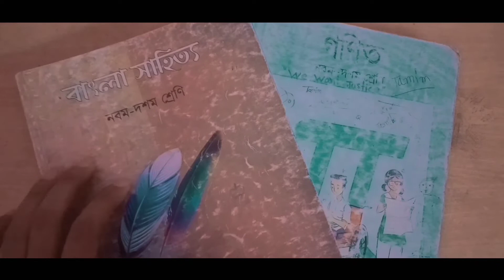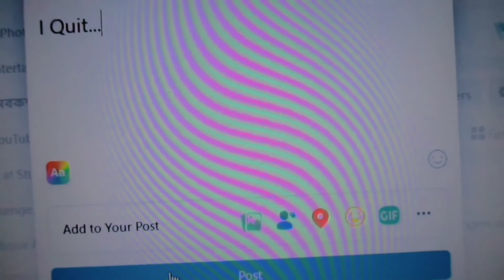অব্যক্ত গল্প | A story of emptiness | The Entertainer LTD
আমাদের দেশে গড়ে প্রতিদিন ৩০ জন আত্মহত্যা করে।

 এর প্রধান কারণ ডিপ্রেশন, একাকিত্ব, হতাশ, নিজের কথা গুলো কাউকে বলতে না পারা।

 সবারই কিছু কথা বলার থাকে।

 কথা গুলো শোনা দরকার। আসুন, আমরা প্রিয় মানুষদের সময় দেই।

 তাদের কথা গুলো শুনি। একসাথে বেচে থাকাটাই আনন্দের।